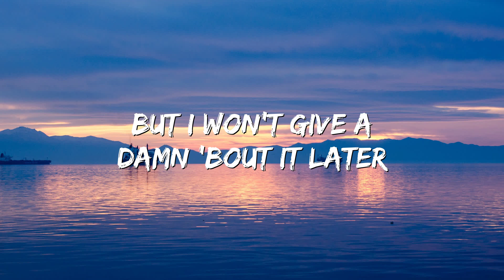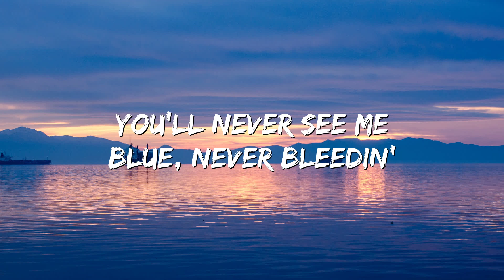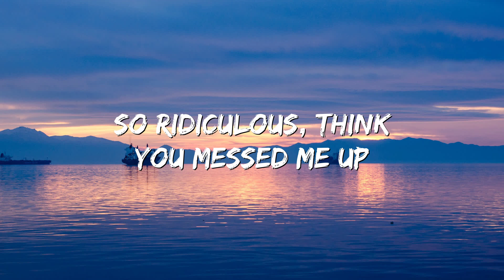Who's Laughing Now - Ava Max (Lyrics)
🎤 Lyrics: Who's Laughing Now - Ava Max

Writin' down a brand-new chapter
Does breakin' me make you feel good?
You'll never see me blue, never bleedin'
Hope you understand how I'm feelin'
I'm turnin' off my phone like I'm leaving (bye)
Shuttin' off the hate, gettin' closure
This will be the dust when I'm older
So lonely in your bed
Don't ya cry like a baby? (Oh)
Don't ya know I won't call back? (Call back)